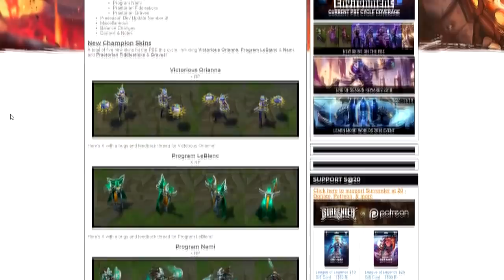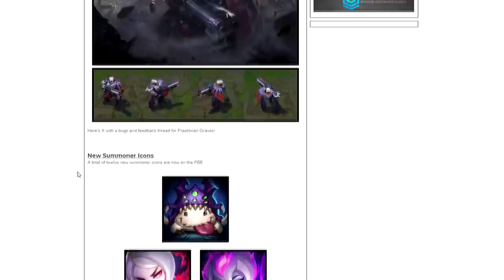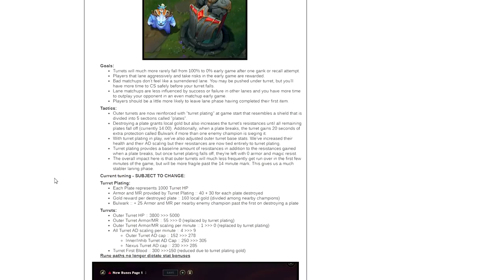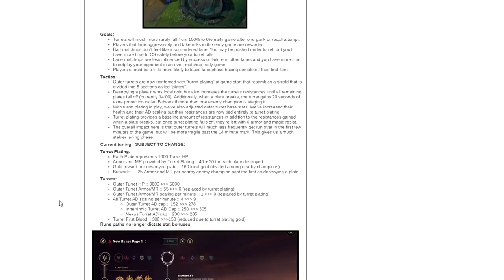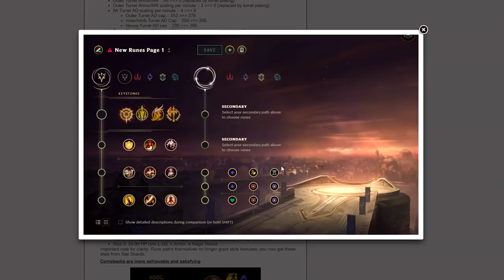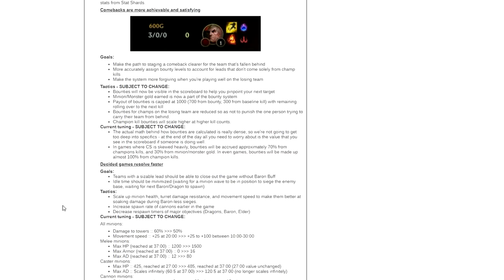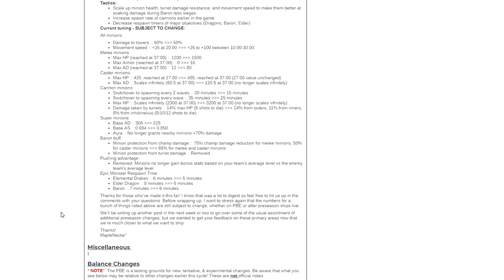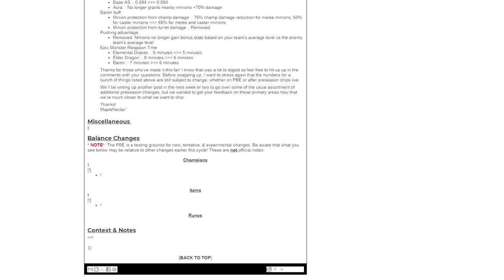RIOT REVELOU AS NOTAS DE ATUALIZAÇÃO DA PRÉ TEMPORADA NO PBE!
finalmente clã , estou tão animado pra poder compartilhar com você, hoje vamos analisar as notas de atualização da pré temporada que a riot revelou e logo estarão indo para o pbe, alem de várias skins novas, na minha opinião a melhor skin que vai sair é a do graves! e você gostou delas?